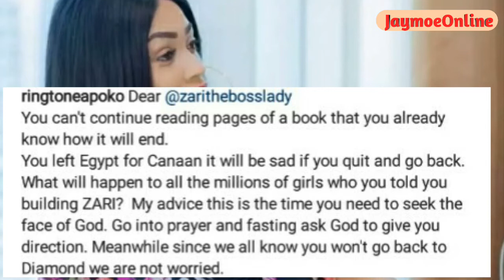RINGTONE: ZARI don't go back to DIAMOND PLATNUMZ fast and pray!